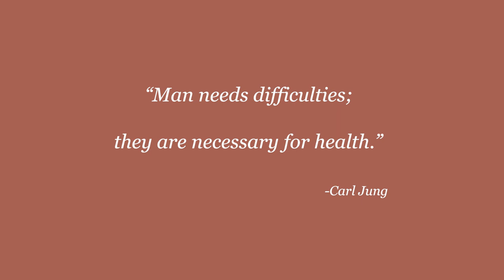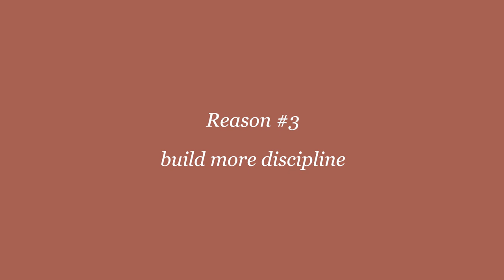BIKINI PREP DIARIES: 8 Weeks Out | A day in my life on prep + how prep has been so far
Hi friend!

Okay, I know I said “short” weekly update video...but I felt like I had a lot to talk about in this one lol. They should be shorter from here on out!

I am currently 8 weeks out from my first ever bodybuilding competition! I can’t believe it’s already that close and that I’m actually doing it...but here we are. I didn’t really document the last 10ish weeks of prep because, well, I think I just needed that time to focus on doing the work for the sake of doing the work. I needed to put in the hours for myself without turning it into content or something to be shared. That said, I’m ready now and excited to share the rest of my prep with you guys! It’s definitely getting tough, but who said life should be easy?